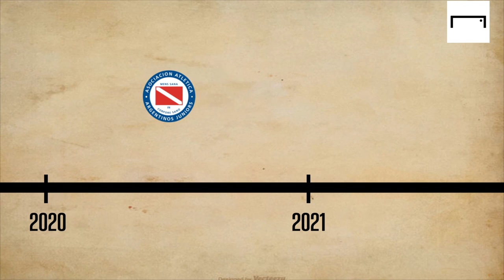Gabriel Ávalos: "Cualquiera te dice que sos malísimo" | Los clásicos no pasan de moda | Episodio 3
Gabriel Ávalos es un delantero experimentado, sos goles hoy se gritan en Argentinos Jrs, pero también los disfrutaron los hinchas de Libertad, Tigre, Godoy Cruz, Peñarol y Patronato.
En un nuevo episodio de "Los clásicos no pasan de moda", el atacante paraguayo nos cuenta cómo es jugar a los 31 años, cómo se cuida, las redes sociales, su amistad con el Morro García y su sueño de ser goleador de un torneo.